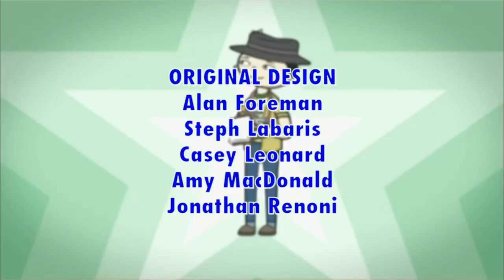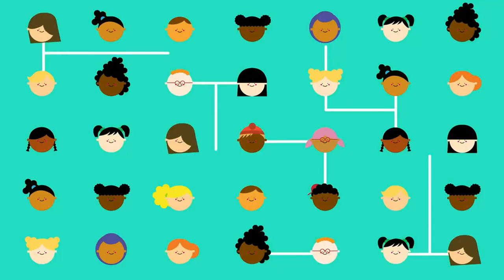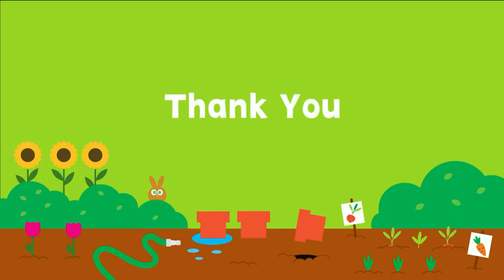PBS Kids Family Night Program Break (2023)